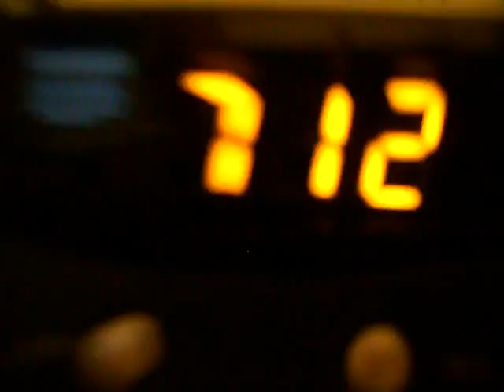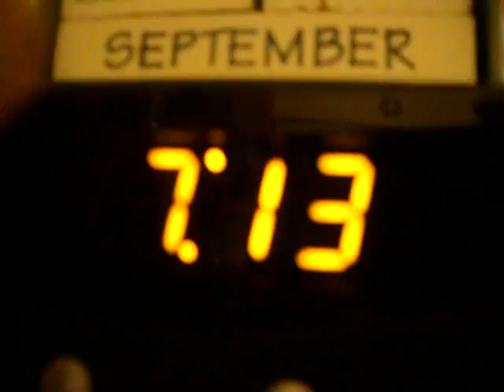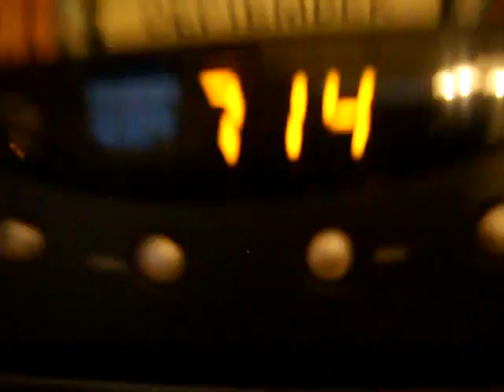music video 1